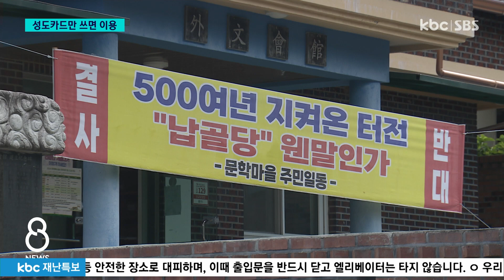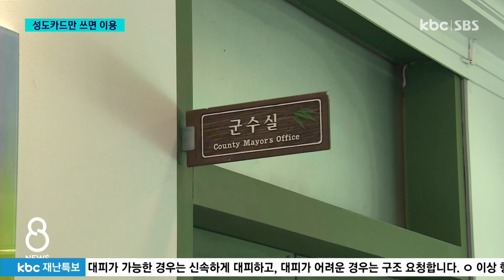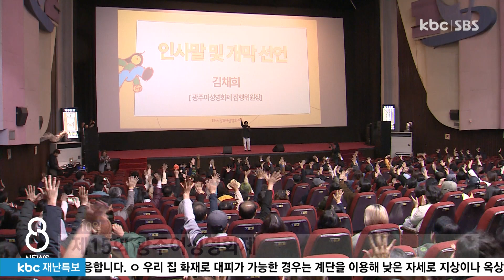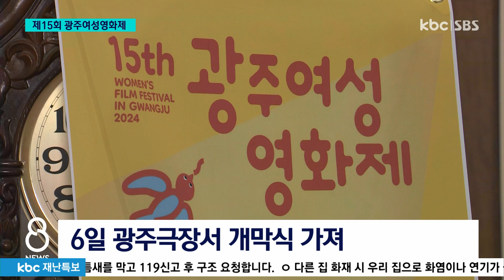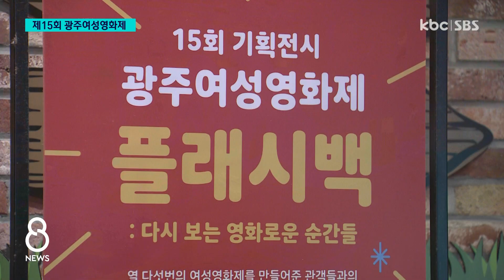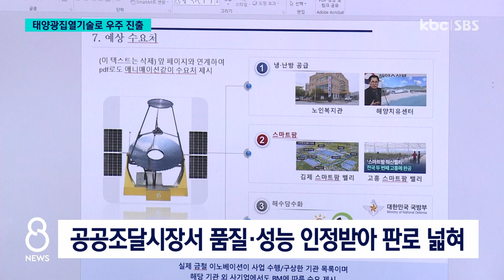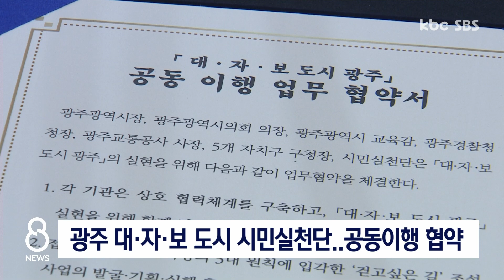[다시보기] 종교단체 납골당이라더니 "누구나 이용" | KBC 8뉴스 2024-11-09(토)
1. 종교단체 납골당이라더니 "누구나 이용"

2. 스크린 속 다양한 여성들의 이야기

3. 태양광집열기로 우주 진출 꿈꾼다